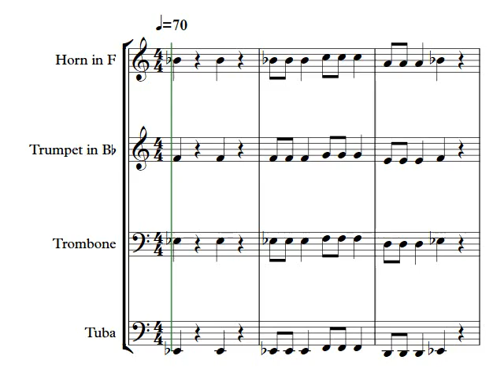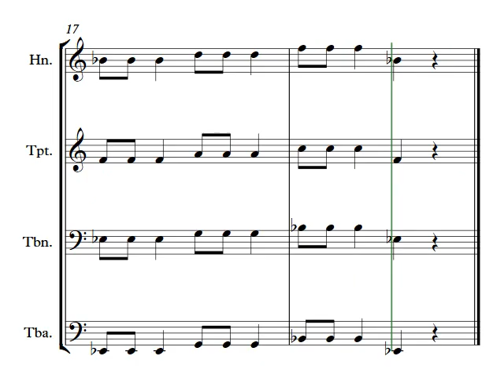B B Unit 2 Letter K